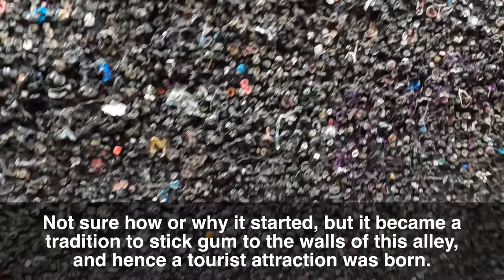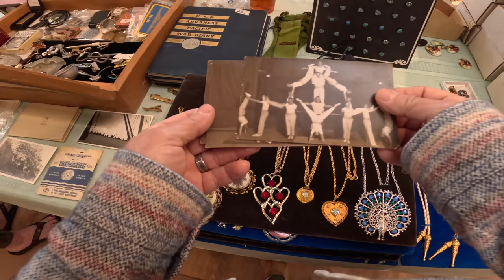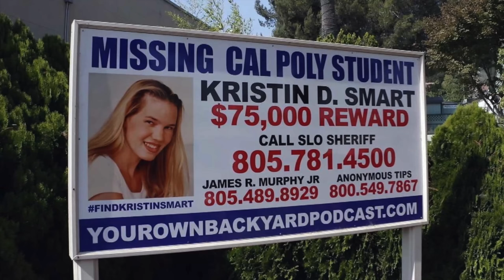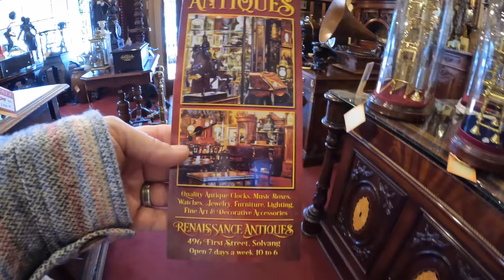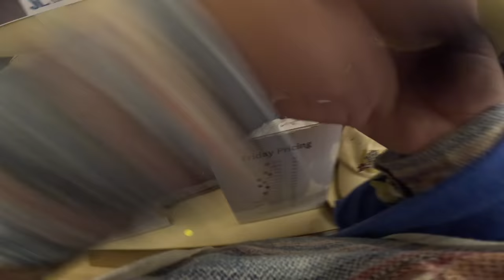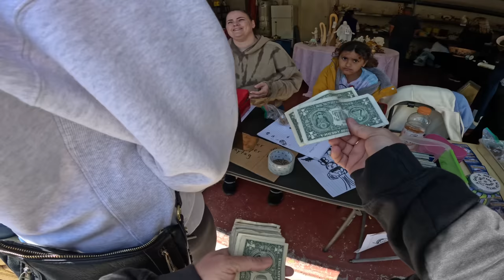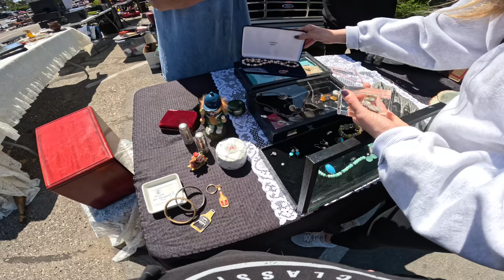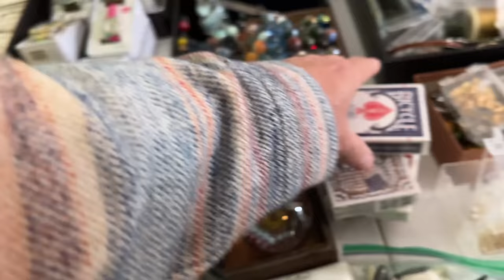FOUND MISSING GIRL'S FINAL RESTING PLACE while on road trip? We take an AMERICAN PICKERS adventure.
Our friend's daughter is getting married, and we're off to beautiful Central California for the event in Santa Barbara. We take the Sprinter so we can have fun along the way, hunting for treasures "American Pickers" style. We hit garage sales, estate sales, antique stores, rummage sales and even a flea market too. Our adventure runs off course a bit when we follow a tale of where the body of a missing college girl reportedly might lie. Did we find her final resting place?